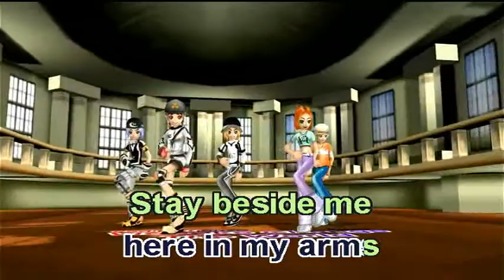El Mundo - Engelbert Humperdinck (Videoke)